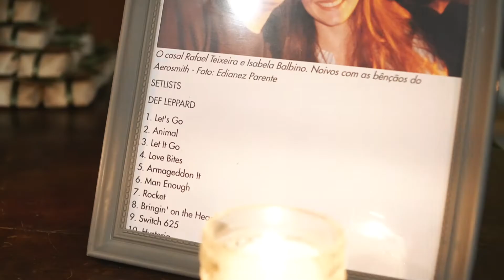Isa e Rafa - COMPLETO